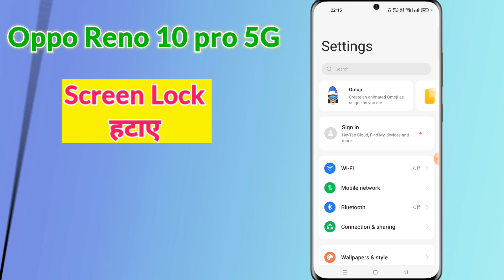Oppo Reno 10 pro 5g phone me screen lock kaise hataye | How to remove screen lock in oppo reno 10pro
Hello Friends Aaj ki is video me maine aap logo ko bataya hai ki oppo reno 10 pro 5g mobile me screen lock kaise delete kare